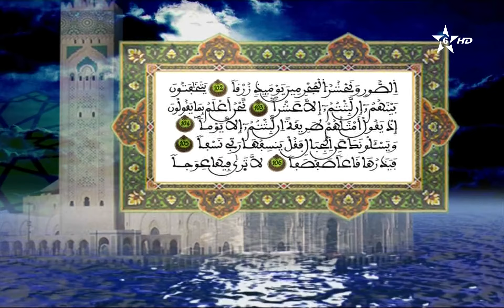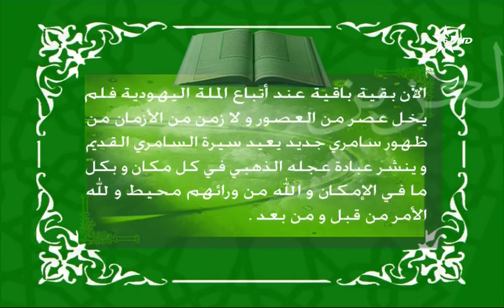32_03 - HD قراءة عبد الرحمان بن موسى وتفسير المكي الناصري - الربع 03 - الحزب 32